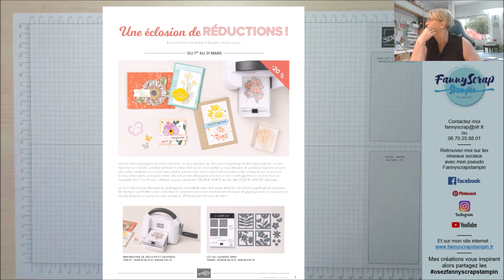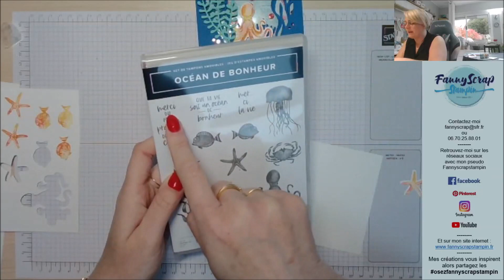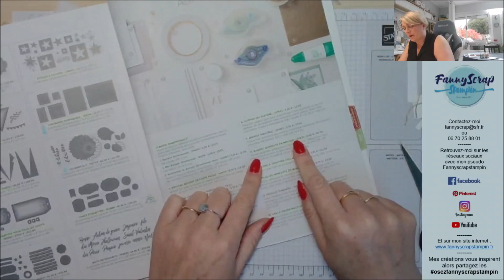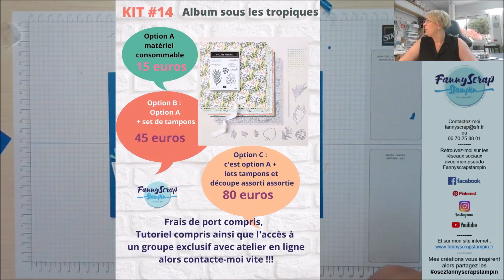Live #262 - Carte shaker sous l'océan multi-technique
Live #262 – Carte sous l’océan multi-technique
Retrouvez-moi dans ma bulle créative pour prendre du temps ensemble autour d'un projet créatif qui pourra allier votre passion pour la lecture et le scrap.
Ce projet mettra à l’honneur le matériel Stampin’Up :
- Le set de tampon « Océan de bonheur » référence 157852
Et le set de tampon « Gentle waves » référence 157868
- Les papiers unis « pointe pacifique », « blanc simple » et « copacabana »
- Du papier fenêtre et des bandes adhésives 141825
- Les découpes « océan » référence 157857
- La ficelle de lin
- Des encres liquides
- Sans oublier les « sequins pour tout » référence 153556

Une carte qui associent de multiples techniques afin de ravir toutes les scrappeuses.
N'oubliez de partager cette vidéo pour en faire profiter vos amies et leur faire découvrir le plaisir du fait main tout en simplicité.
N'hésitez pas si vous reproduisez ce projet à rajouter le osezfannyscrapstampin
Vous avez envie de cédez à la tentation des produits Stampin’Up ! afin de me remercier de ce live et les autres voici le lien vers ma boutique en ligne
Si votre commande n'atteint pas 200 euros et que vous aimez les cadeaux, alors n'hésitez pas à mettre le code hôtesse de ce mois-ci H33QZG49.
Et peut-être que vous auriez envie de rejoindre cette belle aventure et devenir démonstratrice dans mon équipe « les positives créatives », c’est sur ce lien
Scrapbisouilles